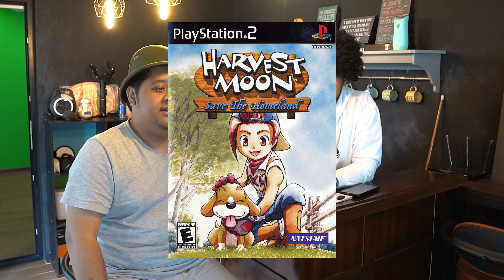CONSOLE TERBAIK SEPANJANG MASA - APA KATA NETIZEN (15)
Kira-kira apa kah game favorit kalian dari console terbaik sepanjang masa ini? Tulis di kolom komentar di bawah.

Follow Bang Gem di sini juga! :
- Like Facebook gw! :D
- FOLLOW TWITTER GW!! :D
- Official Line Account! : @gemashowindo